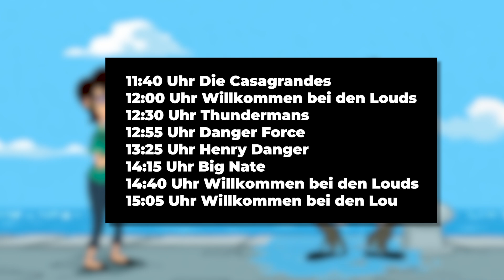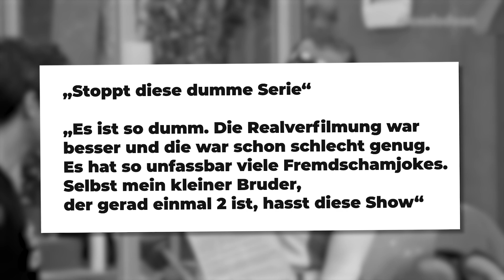WARUM ICH KINDERSERIEN HASSE!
In diesem Video erzähle ich euch wieso ich heutige Kinderserien überhaupt nicht abkann. Mein Ziel ist es nicht jemandem die Serien schlecht zu reden, es geht bloß darum meine Meinung über die ganze Situation aufzuzeigen.  Ich hoffe es hat euch gefallen.